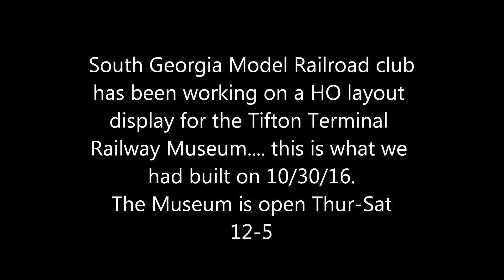Tifton Terminal Railway Museum HO Layout 10/30/16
South Georgia Model Railroad Club has been building a HO layout for the Tifton Terminal Railway Museum.